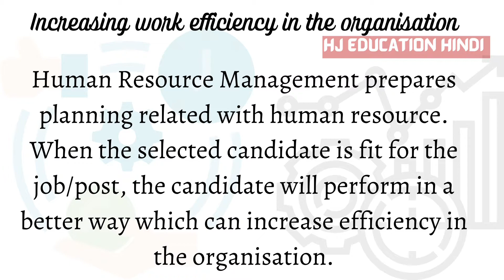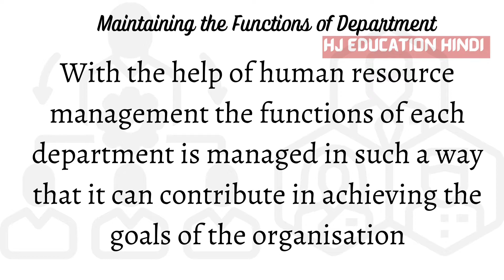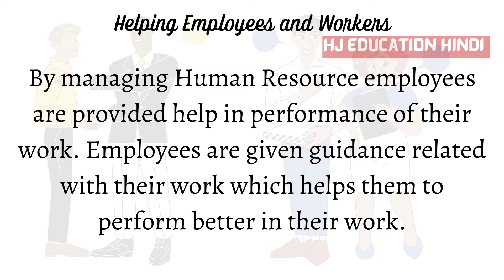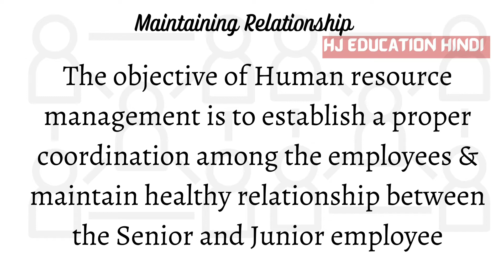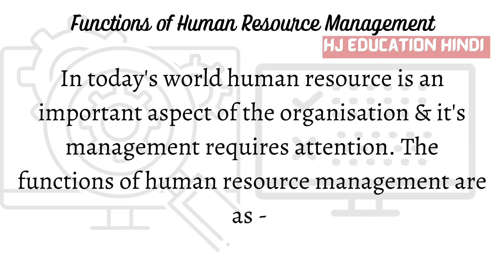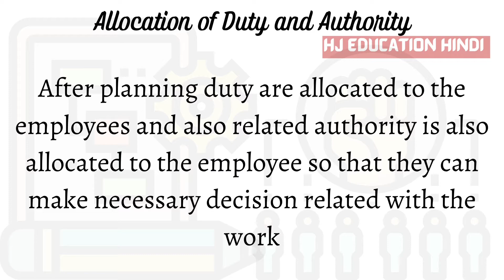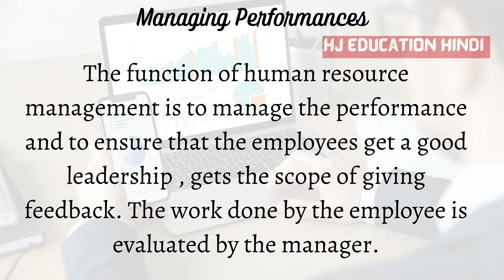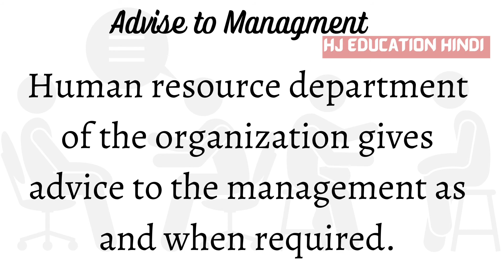Objectives of Human Resource Management | Functions of Human Resource Management | hrm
The primary objective of Human Resource Management is to ensure the availability of competent workforce (with respect to the work) for the organisation so that the organisation can achieve it's goals. In this video we will study -

1. Some more objectives of Human Resource Management
2. Functions of Human resource management